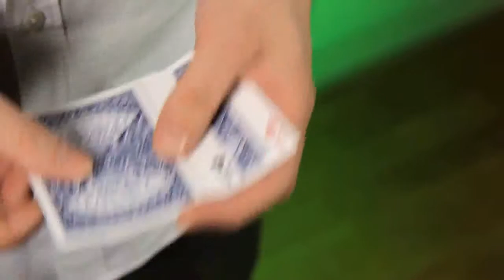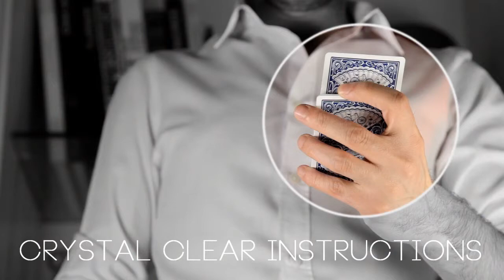Wavelength by Manu Sura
'Waving the Aces' by Guy Hollingworth is one of the most famous and deceptive pieces of card magic ever created. The effect is simple. Four aces are shown face down, one by one they visually turn face up.

For many years Manu Jo has studied 'Waving the Aces', along the way discovering new sleights which allow for a more visual and deceptive handling that is truly baffling to both spectators and magicians alike.

Manu Jo's handling of this classic of card magic is guaranteed to leave a lasting impression in the mind of your spectators. We are delighted to share his work with you. 'Wavelength' features five impromptu routines, with skill levels ranging from beginner to expert, all done with a borrowed deck and with no angle restrictions.

Tricks :

Red : This is the 'basic' handling that started it all

Yellow : 2 aces turn face down, one at a time in a spread of four cards, you turn this packet over and the two other aces turn face  ...